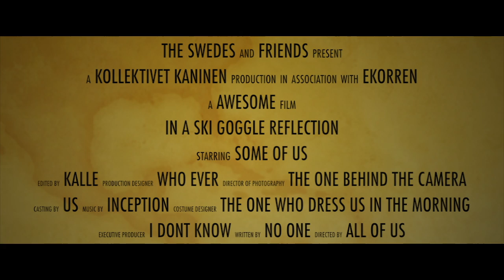Ski Goggle Reflection Trailer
i got some requests to do a trailer on the ski film for this season, i will be done some time in the summer with this one.